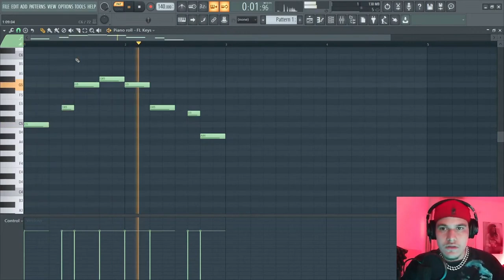COMO CRIAR A SUA PRIMEIRA MELODIA NO BEAT